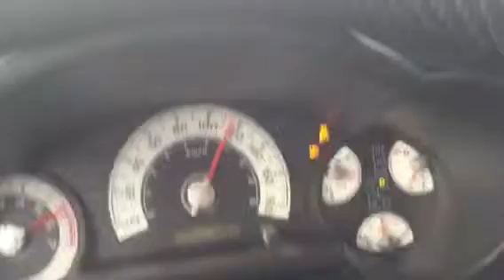Roybaluchfj vs jeep